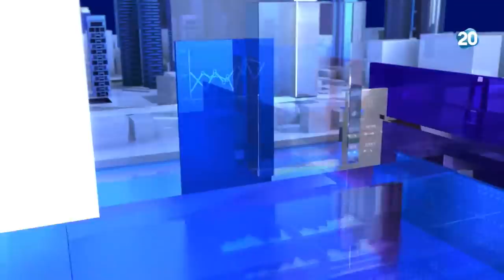האולפן הפתוח | 17.8.2020 | התכנית המלאה